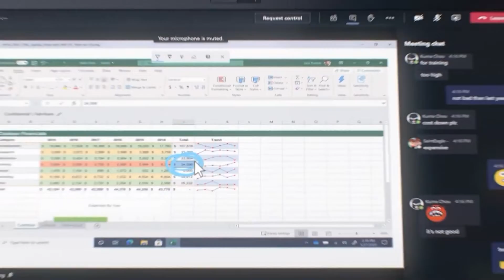Bajo la Lupa IT Colombia | TravelMate P2 de ACER